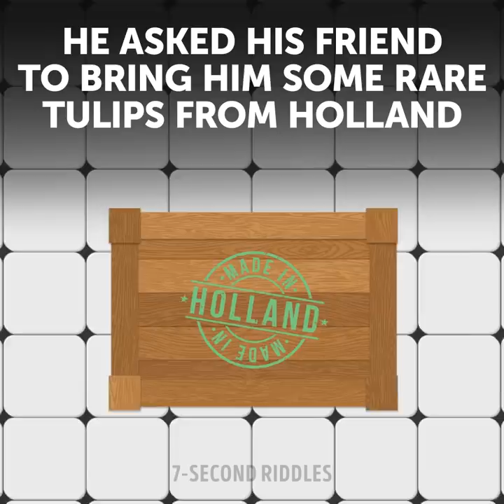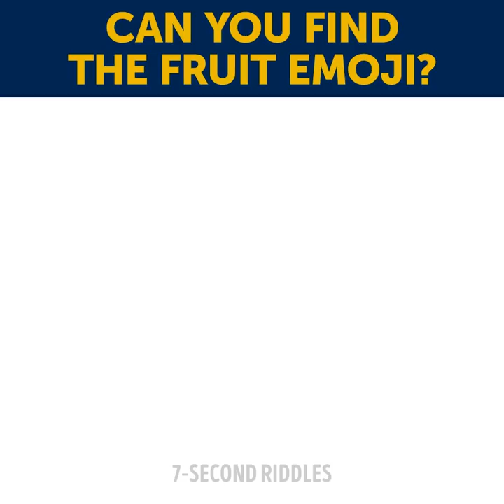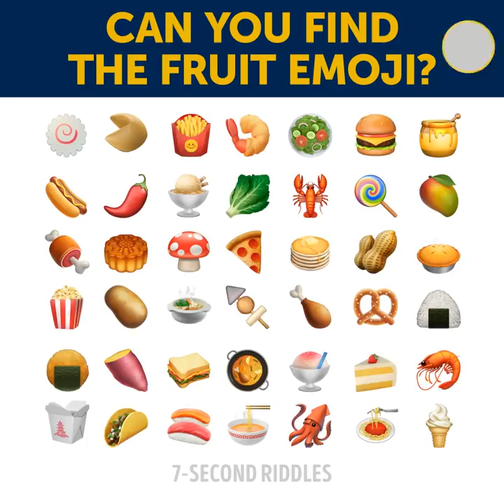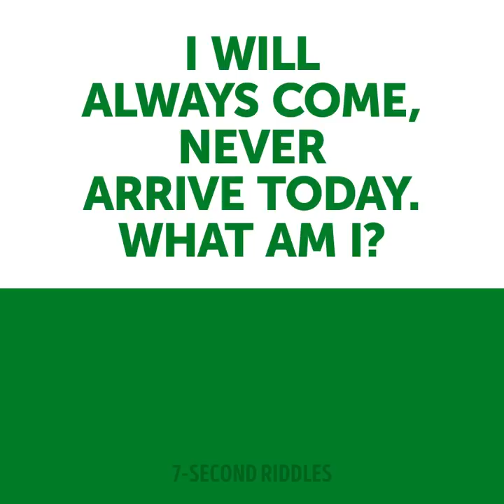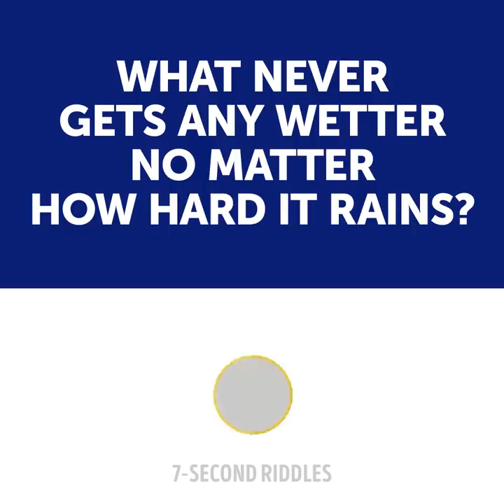SHORT RIDDLES ON CRIME, EMOJI QUIZ, AND TEXT RIDDLES!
Improve your skills and intelligence with a mix of short riddles on crime, emoji quiz, and text riddles! Some of these puzzles will blow your mind and make you spend a lot of time trying to find the right answer.  Solving this kind of tricky riddles every day exercises your brain and helps improve your logical skills.

00:14 - Who is the robber? A logic brain teaser that will test your intelligence and boost your IQ!
01:22 - Who is lying? This tricky riddle on crime will speed up your brain and test your logical thinking!
02:43 - Here is a difficult criminal case to test your detective skills and logic! Who killed George?
04:39 - Boost your logic with this portion of tricky puzzles! Who is his wife?
06:06 - Can you find the fruit emoji? A set of visual puzzles that will test your attentiveness to the smallest details ;)
07:49 - A mind-blowing riddle to boost your logic and IQ! Was she cheating on him?
08:59 - Here is a set of tricky text riddles to boost your IQ and test your intelligence! How many of them can you solve right? ;)
10:24 - Who is cheating? Can you find all the cheaters? Test your attentiveness with these tricky puzzles!
11:54 - Who is his wife? Turn your logic on and pay attention to the details to solve this easy puzzle!